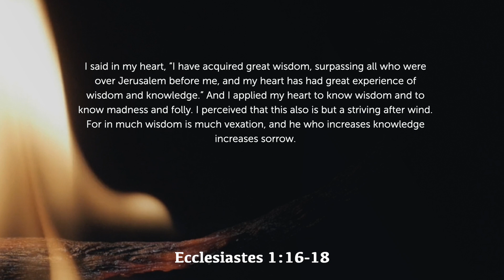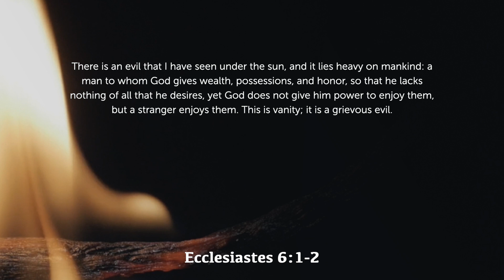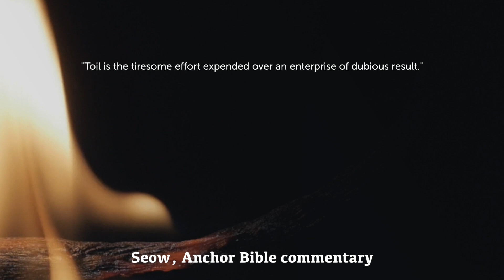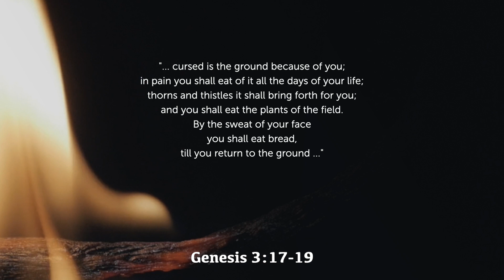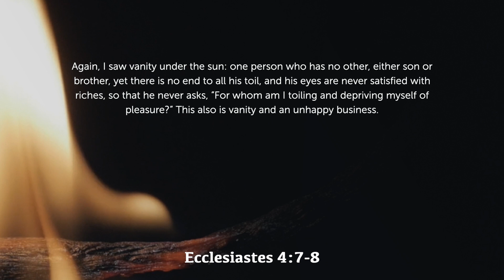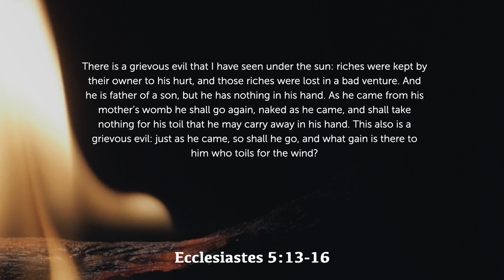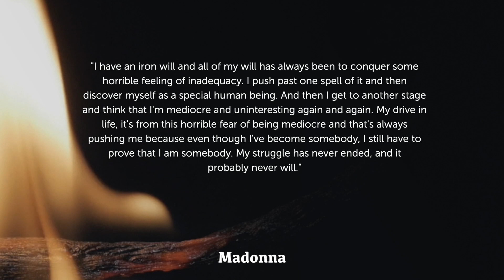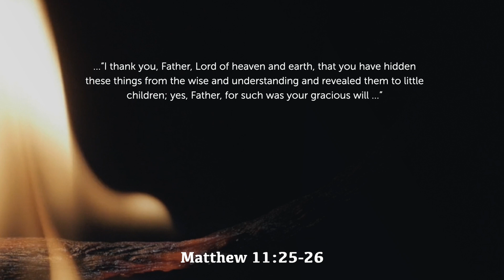The Quest for Success | What's the Point? | Ecclesiastes | Grace Church